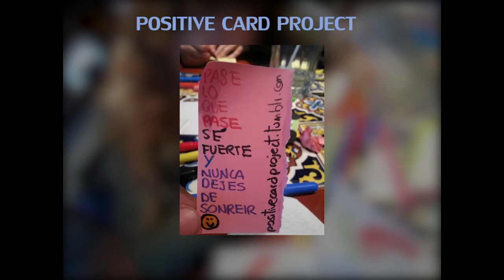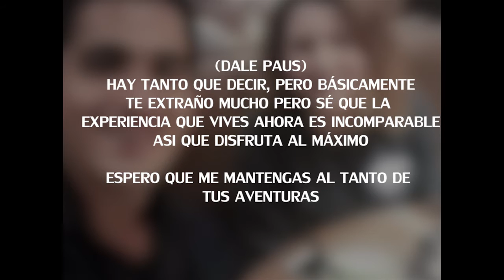¡OMG! SUNSHINE WILL KILL ME BY HER PHOTOS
Hola Marisol, espero que no me odies por subirlo a las redes. Pienso ponerlo como video secreto, en cuanto descubra como usar esa opcion

psdata: falta muchas fotos que no encuentro, creo que estaban en mi ipod, que se quedó en el taxi
psdata 2: la foto de la mochila que hicimos en el video en vivo se ve mi ipod por ultima vez creo :(
psdata 3: queria subir fotos de la aventura de pokemon go, pero no tomamos ninguna, no puedo creerlo, no he documentado todas nuestras experiencias como mejores amigos :(